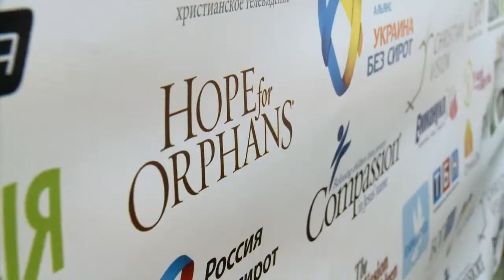Spirit of Adoption Sweeps across Ukraine - CBN.com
A powerful movement is sweeping through Ukraine. Thousands of Christians are coming together to care for the fatherless... The Christian Broadcasting Network CBN